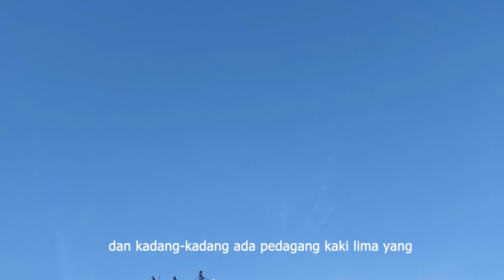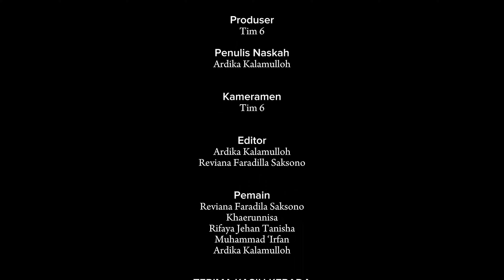Film Dokumenter Bundaran Besar Palangka Raya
Tim 6
- Muhammad 'Irfan
- Ardika Kalamulloh
- Reviana Faradila Saksono
- Rifaya Jehan Tanisha
- Khaerunnisa